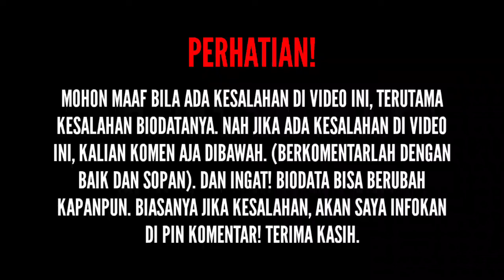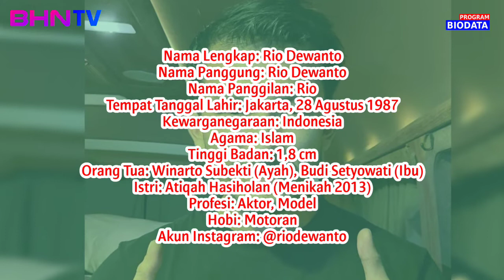TERBARU! Biodata & Profil Rio Dewanto, Lengkap Umur, Agama, Pasangan, Tinggi Badan, Hobi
Mau Video Biodata yang lebih lengkap lagi? Kalau mau cek sekarang di Channel YouTube Riyana Eka Putra.

SOURCE:

(Foto)
Foto dari Instagram: